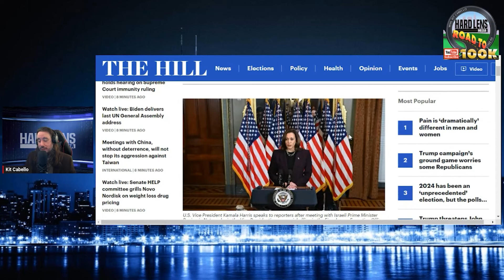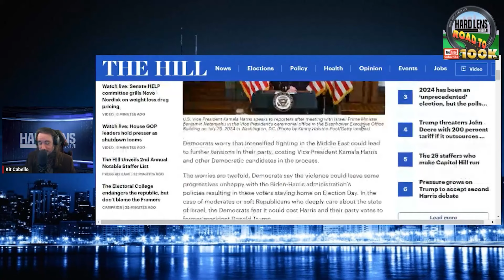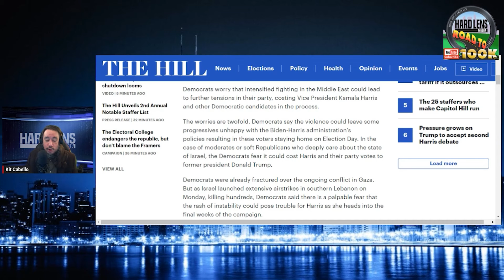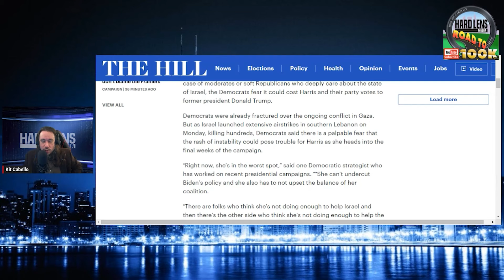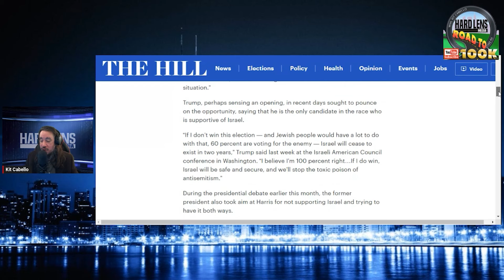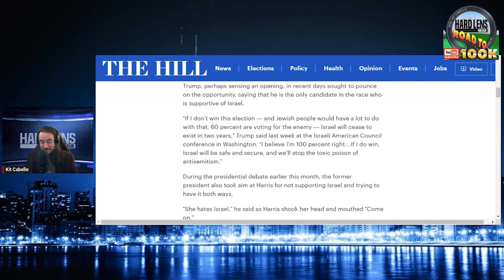DNC Freaks Out At Talks For Peace From Trump